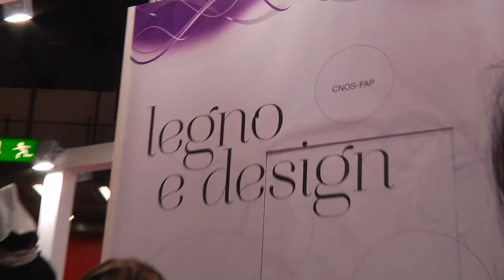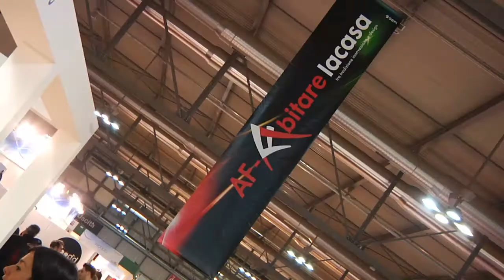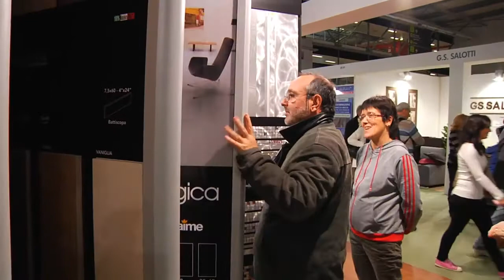L'Artigiano in Fiera 2012 - Speciale AF-Moda e Abitare la Casa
Qualità, esperienza e originalità nelle aree dedicate alla moda e all'arredamento. Due aree speciali, da non perdere!